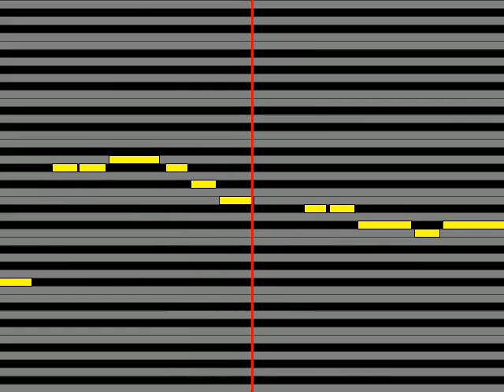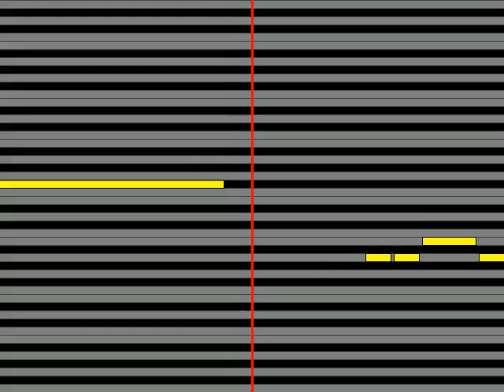【ガイドメロディ】 安倍里葎子&幸耕平 今夜は最高